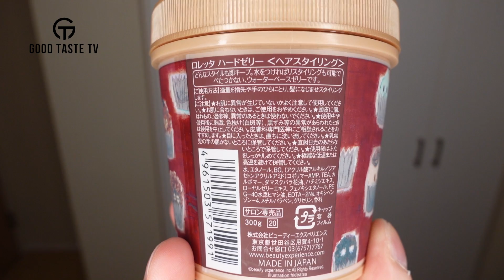ロレッタ ハードゼリーのレビュー | Loretta hard jelly REVIEW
【ポマード専門ショップ】
👑THE POMADES

【紹介商品】
ロレッタ ハードゼリー

【関連動画】
髪質終わってる粗品おすすめジェルBEST3紹介!! 薄毛のせいやは憧れのまなざし…【霜降り明星】